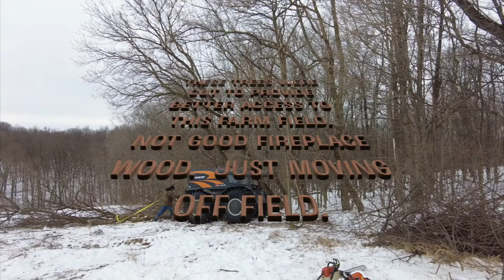Sherp - Part of the Team - Cutting Wood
Cut some firewood and cleared some trees on farm fields. Spent so much time focusing on the tasks at hand that I forgot about capturing it on video.